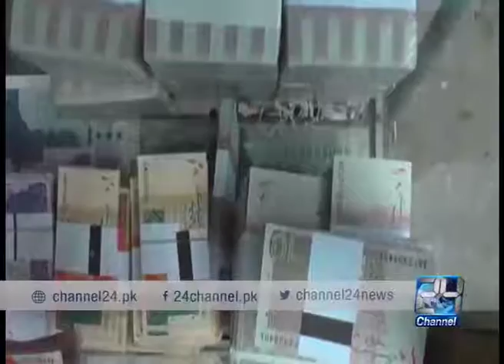24 Report: The meeting chaired by Prime minister through video link from London on new budget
24 Report: The meeting chaired by Prime minister through video link from London on new budget